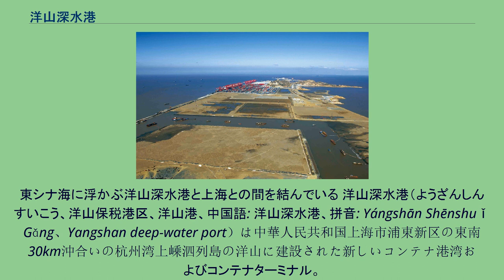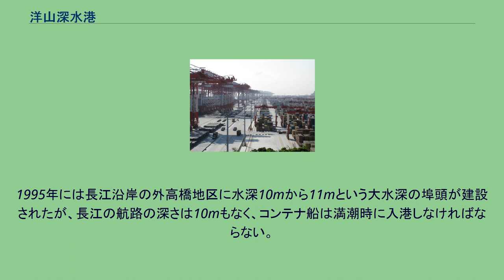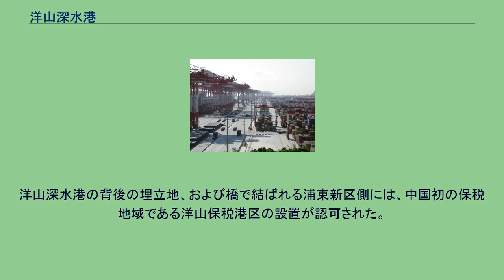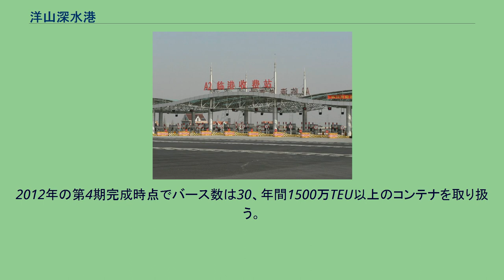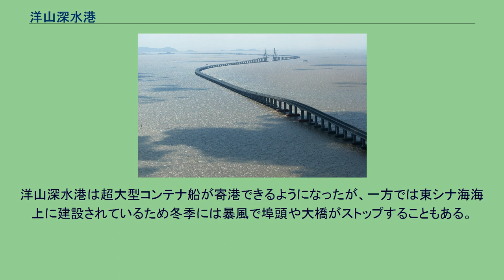洋山深水港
洋山深水港 洋山深水港のコンテナターミナルに立ち並ぶガントリークレーン 洋山深水港 洋山保税港区のゲート 東海大橋。
東シナ海に浮かぶ洋山深水港と上海との間を結んでいる 洋山深水港（ようざんしんすいこう、洋山保税港区、洋山港、中国語: 洋山深水港、拼音: Yángshān Shēnshuǐ Gǎng、Yangshan deep-water port）は中華人民共和国上海市浦東新区の東南30km沖合いの杭州湾上嵊泗列島の洋山に建設された新しいコンテナ港湾およびコンテナターミナル。
洋山深水港およびその背後にある洋山保税港区は、大洋山島と小洋山島に属する島々の間の海を埋め立てて作られた。
上海市との間には長さ32.5kmで世界有数の長さの東海大橋が建設されている。
東海大橋の本土側にあたる浦東新区（2009年まで南匯区）では、埋立地に新都市・臨港新城が建設され、企業誘致が進んでいる。
黄浦江・長江沿いの河港である従来の上海港は、中国の輸出入量の増加と海上コンテナ取扱数の激増により限界に達し、年々大型化するコンテナ船も水深の浅い上海港に入港するのは困難になりつつあった。
1995年には長江沿岸の外高橋地区に水深10mから11mという大水深の埠頭が建設されたが、長江の航路の深さは10mもなく、コンテナ船は満潮時に入港しなければならない。
世界各地では超大型コンテナ船が入れるようにするため深さ15mの大水深埠頭の建設が進んでいたが、長江沿岸に展開していた従来の上海港では大水深の埠頭や航路の建設は困難であった。
そこで中華人民共和国国務院は外海の東シナ海に新たな上海港を建設することを決定した。
これにより、上海市の南沖の杭州湾にある大洋山島と小洋山島（舟山群島嵊泗列島の一部）を埋め立て、水深15m以上で世界一の取扱量を誇る最新式の国際ハブ港湾を建設しようというメガプロジェクトがスタートする。
洋山深水港の背後の埋立地、および橋で結ばれる浦東新区側には、中国初の保税地域である洋山保税港区の設置が認可された。
国務院は2002年、4期に分けた洋山深水港建設事業のうち第1期の着工を決定し、国家プロジェクトとしての洋山新港建設が始まった。
漁村の散在する群島は埋め立てられて上海市との間に長大橋・東海大橋が架けられ、2005年12月10日に第1期部分が開港し、同時に東海大橋と洋山保税港区も供用された。
第1期は5つのバース（埠頭）が供用され、バース（埠頭）の延長は1600m、年間220万TEU（20フィートコンテナ換算で220万個分）の取扱が可能であった。
第2期も2006年末に完成し、ここまでで9バース3000m分が供用されている。
第3期は2010年供用予定で工事が進められ、7バースが供用される（そのうち一部は2007年末に供用された）。
2012年の第4期完成時点でバース数は30、年間1500万TEU以上のコンテナを取り扱う。
これは日本の5大港合計の2004年のコンテナ取扱数をはるかに凌駕する。
最終的には50バース、年間2500万TEU以上を取り扱うまでに増設する構想がある。
洋山深水港は超大型コンテナ船が寄港できるようになったが、一方では東シナ海海上に建設されているため冬季には暴風で埠頭や大橋がストップすることもある。
20年間の総工費は120億USドルに及ぶ。
洋山深水港南側の風景